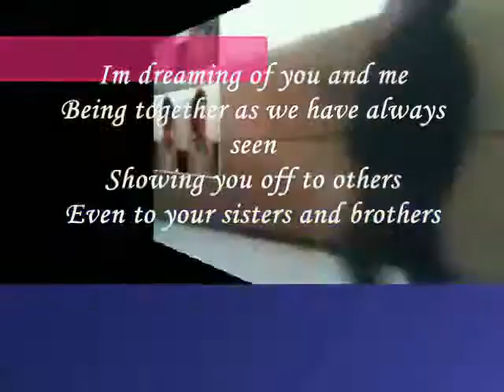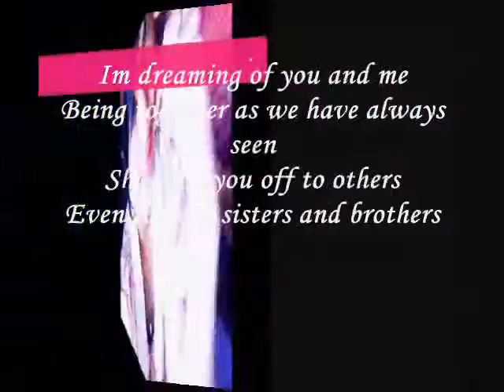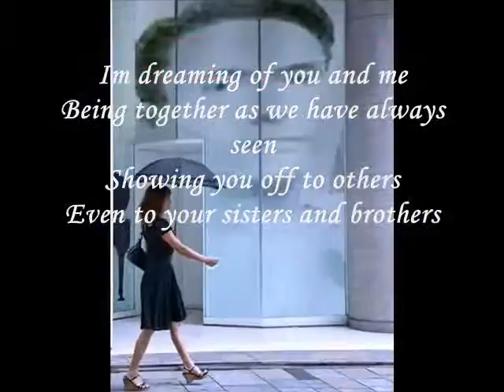Im dreaming of you and me- Miftachul Wachyudi (Yudee) Miftachul Wachyudi (Yudee)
do.
do so
Money is an excellent servant, but the host
very bad.